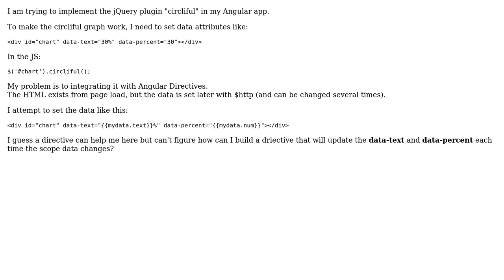Implement circliful jQuery plugin in Angular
With thanks & praise to God, and with thanks to the many people who have made this project possible! | Content (except music & images) licensed under CC BY-SA | Music | Images & others | With thanks to user Satish Jadhav user gil and the Stack Exchange Network Trademarks are property of their respective owners. You are responsible for your own actions.